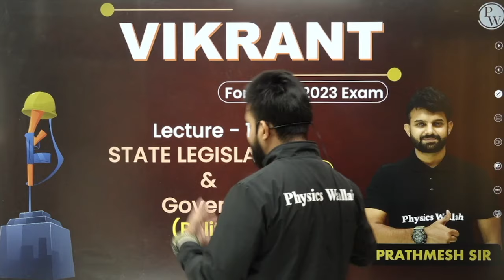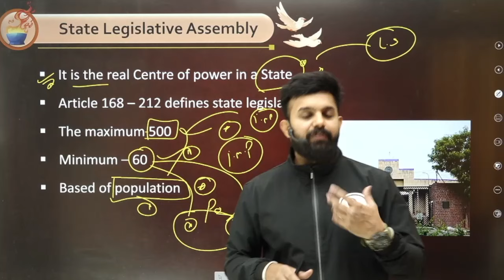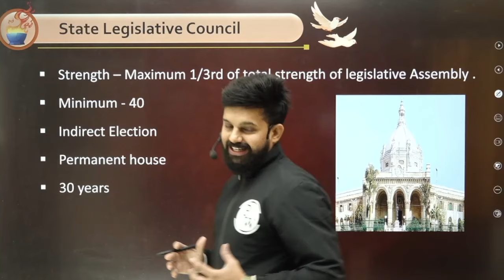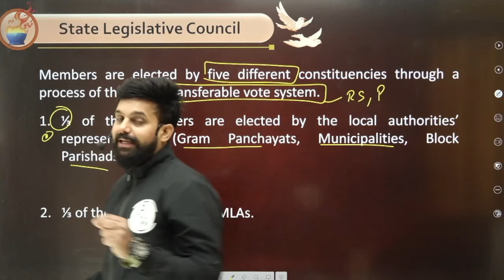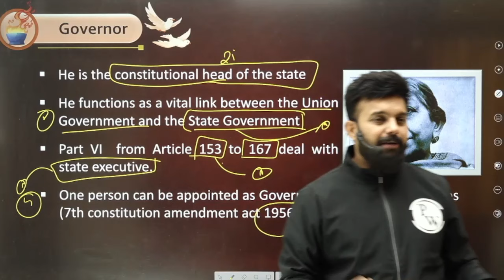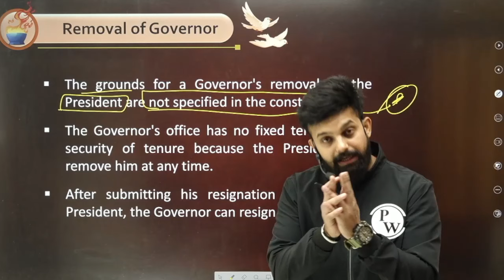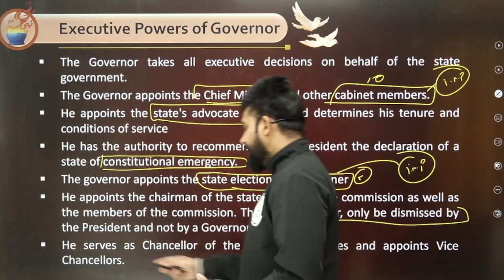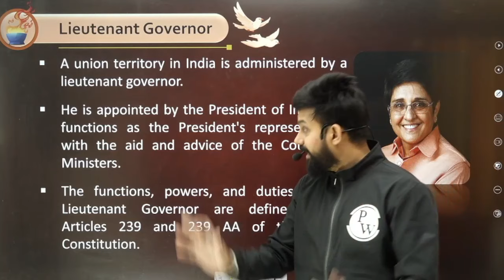Polity 10 : State Legislature & Governor || CDS - 1 (2023)